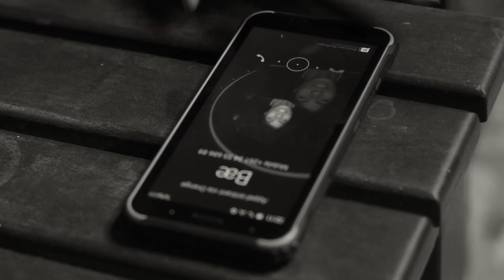STELLA C-RNA - Bondy | Nouveauté Clip Gasy 2022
Nouveauté Clip gasy 2022
Clip Madagascar
Music couleur tropical
Hira Malagasy
Clip gasy 2022
Clip Gasy
STELLA C-RNA  - Bondy